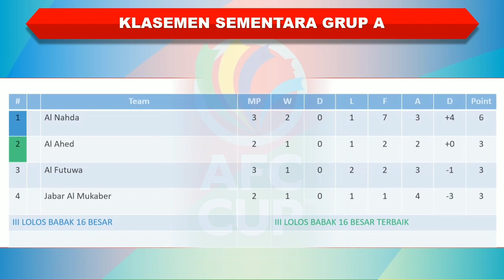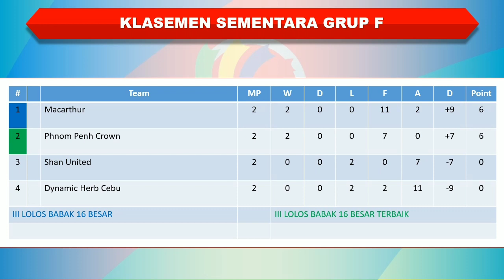Hasil AFC Cup Malam Ini │ Matchday 3 │ Central Coast vs Bali United │ Kamis, 26 Oktober 2023 │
Hasil AFC Cup Malam Ini

Central Coast vs Bali United
Terengganu vs Stallion

Hasil lengkap AFC Cup 2023 Matchday 3
Hasil siaran langsung AFC Cup 2023 malam ini
Siaran langsung AFC Cup 2023 malam ini
Hasil siaran langsung AFC Cup 2023
Hasil epl malam ini
Hasil premier league terbaru
Klasemen terbaru AFC Cup 2023
Klasemen AFC Cup 2023 tadi malam
Klasemen AFC Cup 2023
Klasemen AFC Cup 2023 hari ini
Siaran langsung Central Coast vs Bali United
Siaran langsung Central Coast vs Bali United Malam Ini
Siaran langsung Inews TV Central Coast vs Bali United
Hasil Central Coast vs Bali United
Hasil Central Coast vs Bali United malam ini
Hasil pertandingan Central Coast vs Bali United 2023
Hasil Central Coast vs Bali United Terbaru
Hasil Central Coast vs Bali United 2023
Hasil Central Coast vs Bali United Malam Ini 2023
Hasil AFC Cup 2023 Central Coast vs Bali United
Hasil AFC Cup 2023 Central Coast vs Bali United Malam Ini
Top skor terbaru AFC Cup 2023